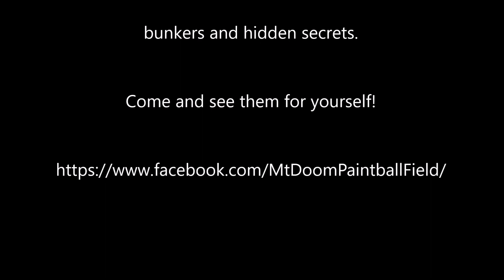Defeating Covid at Doom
After many weeks of state ordered shut down Alabama had begun to reopen.  At Mt. Doom we battle the virus with fun games of paintball and airsoft.  Social distancing is observed and in our sport, EVERYONE wears a mask!